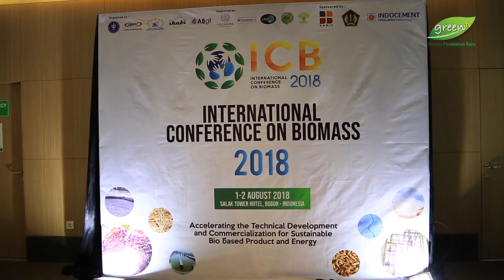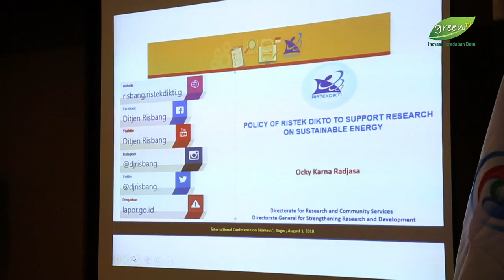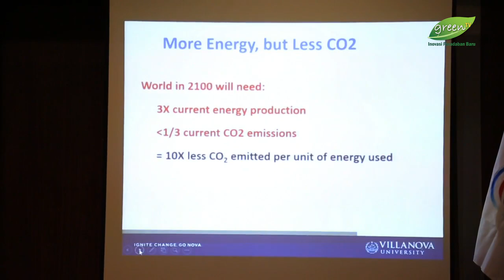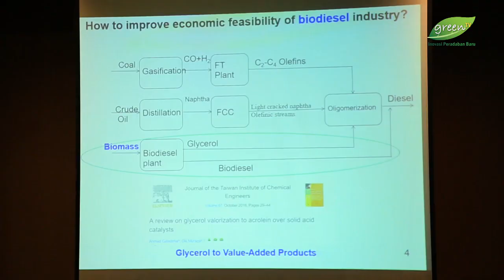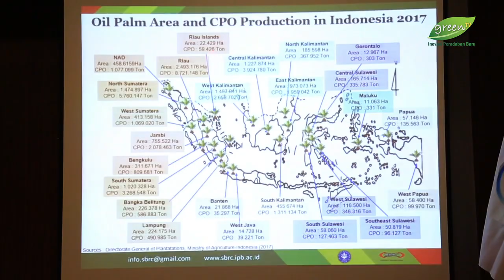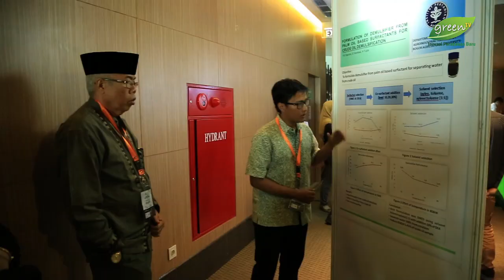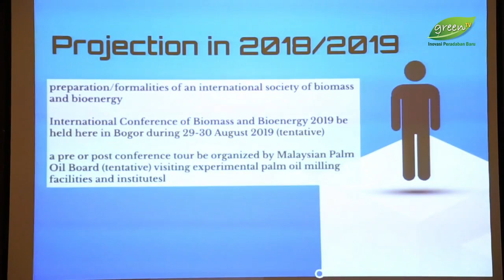Biomasa sebagai Bahan Baku Alternatif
Surfactant and Bioenergy Research Center (SBRC) LPPM IPB mengadakan International Conference on Biomass 2018 dengan tema Accelerating the Technical Development and Commercialization for Sustainable Bio-based Products and Energy pada 1-2 Augustus 2018 di Salak Tower Hotel. Konfrensi ini dihadiri 260 pesrta, 11 guest speaker, 87 pembicara dalam parallel seasion dan 9 persentasi poster. Persentasi akan terbagi dalam 4 bidang yaitu (1) biomatrial dan biokimia, (2) teknologi produksi bioenergy, (3) bahan baku, lingkungan, keberlanjutan dan kebijakan, (4) manajemen, bisnis, ekonomi dan teknologi informasi dan komunikasi.